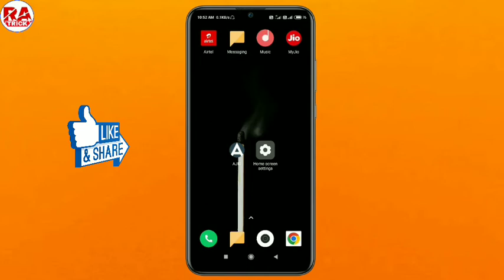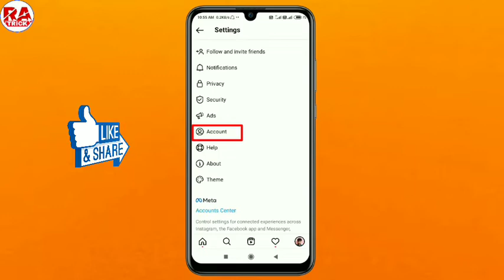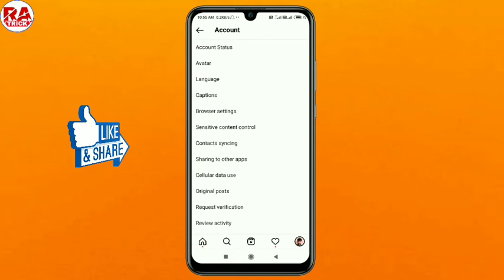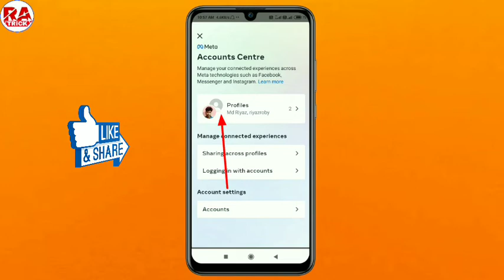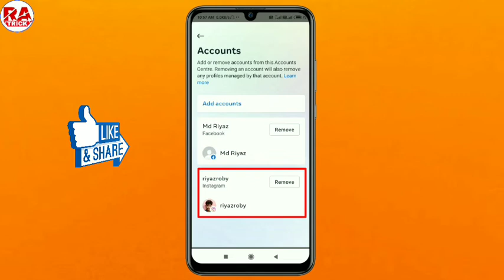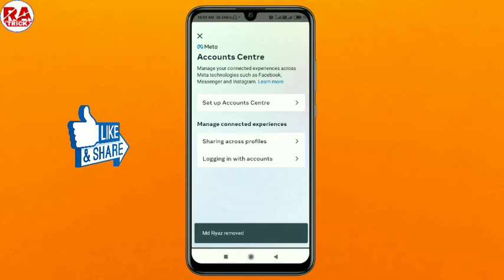Instagram Ko Facebook Se Kaise Hataye !! Instagram Se Facebook Id Kaise Hataye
Hi friends,
To aaj ke is video me ham sikhne wale hai ki, Instagram se facebook id kaise hataye, Facebook ko Instagram se kaise hataye

Cover topic...
(13) Instagram ko facebook se disconnect kaise karte hain
(14) Instagram account facebook se kaise hataye
(15)Instagram account ko facebook se unlink kaise kare
(16) Instagram unlink to facebook
(17) Instagram ki id facebook se disconnect kaise kare
(18) Instagram ki id facebook se logout kaise kare
(19) Facebook account Instagram se kaise hataye
(20) Facebook ko Instagram se kaise hataye